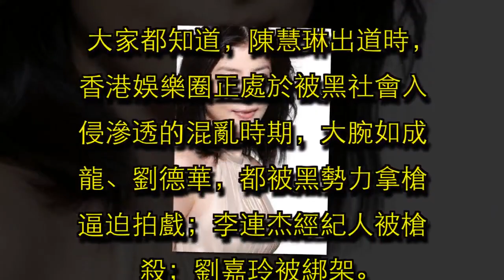身價800億，如果說吳尊是汶萊王子，那陳慧琳就是香港王思聰了